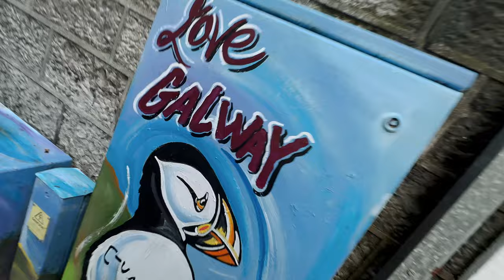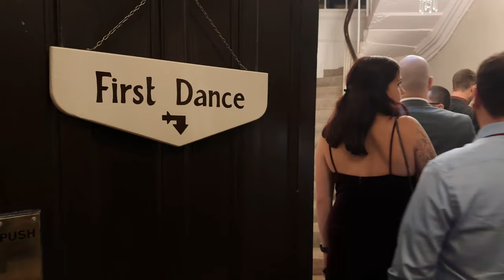Our 2022 Ireland Trip | (GH5, S1H)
We are not just weddings!! We are wrapping up on a new series, Cowboys of Thunder! Check out the IMDB link for more information and where you can watch it.

© 4th Henry Productions, LLC